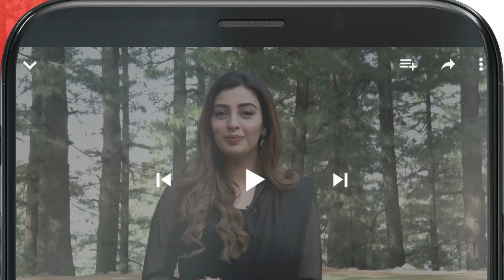Dagh e Dil - Ep 26 - Best Moment 01 - [ Asad Siddiqui, Nawal Saeed ] - HUM TV